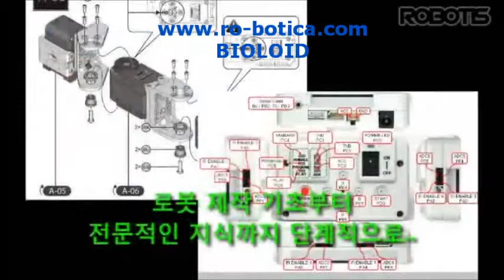Robotis Bioloid Premium en RO-BOTICA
Bioloid de ROBOTIS es una plataforma robótica educativa y de hobby, concebida de forma flexible, modular y escalable para construir de forma guiada 29 robots distintos o las propias creaciones robóticas. Es ideal para competición, educación, hobby e investigación.